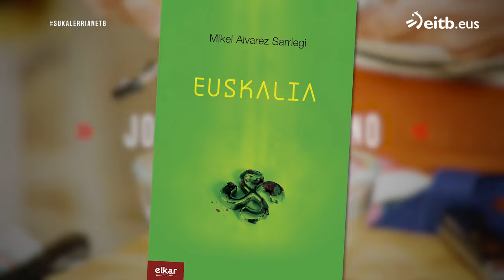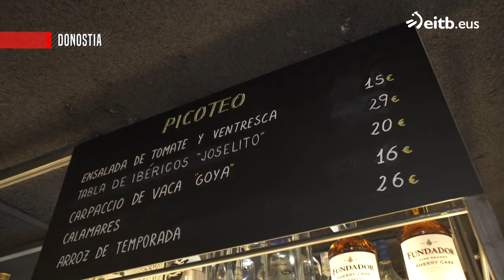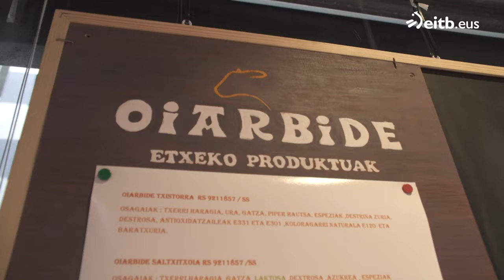JOSEBA ARGUIÑANO SUKALERRIAN: Oilaskoa barbakoa erara eta arto errea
Gonbidatua: Mikel Alvarez